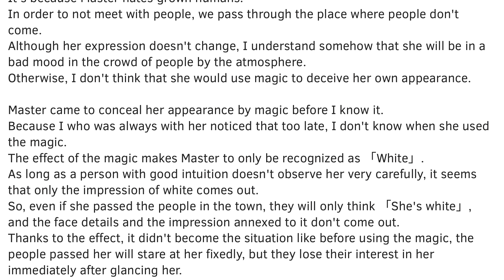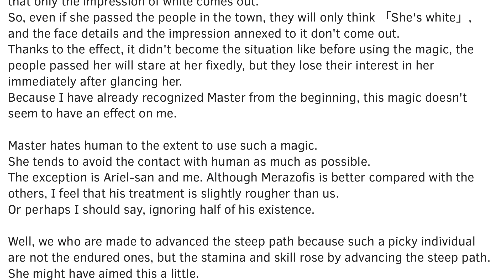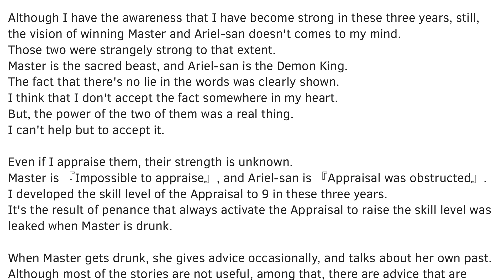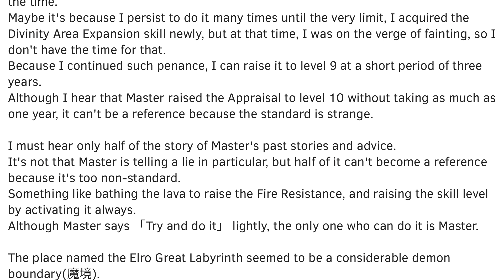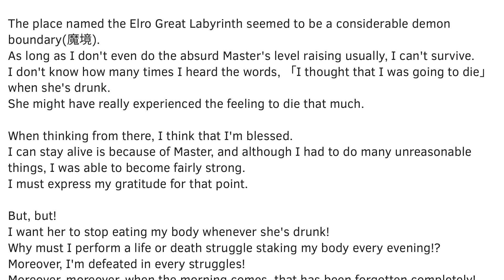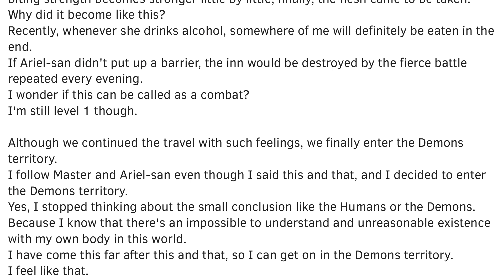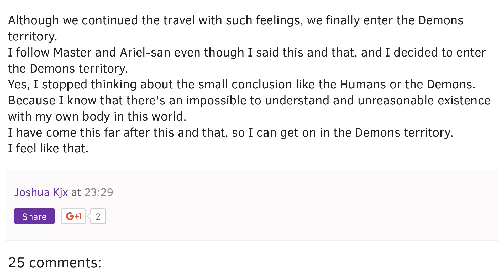Kumo Desu ga, Nani ka? Blood 21 Three years